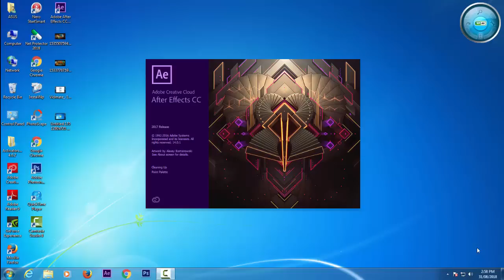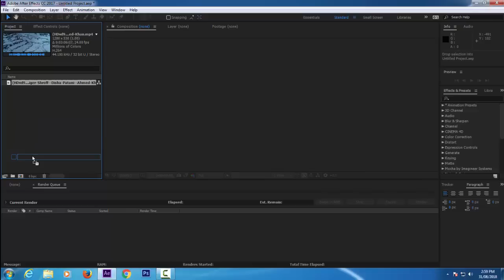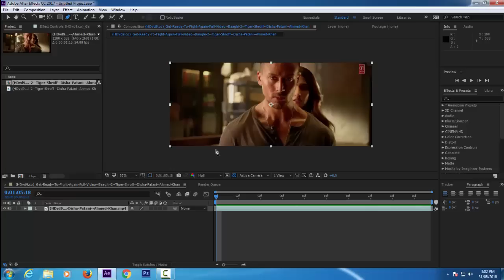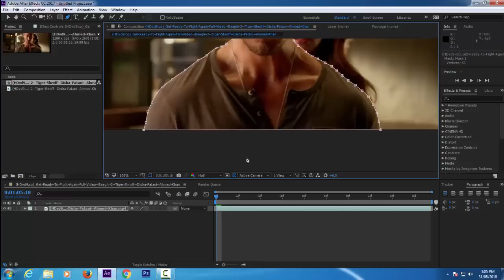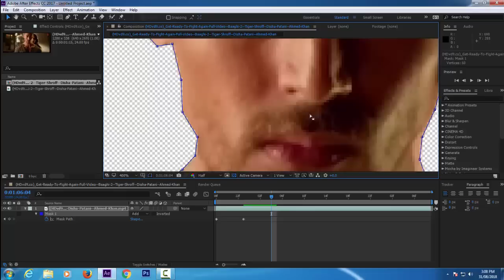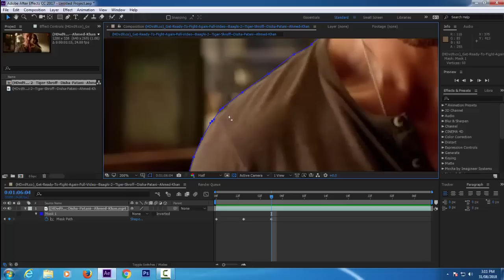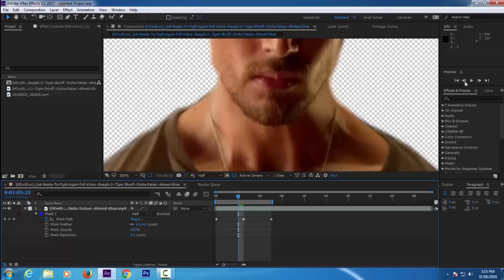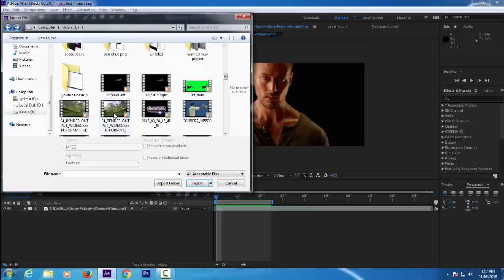बिना Green Screen के विडीयो का Background Change करे ! how to remove backgroung without greenscreen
hi friends